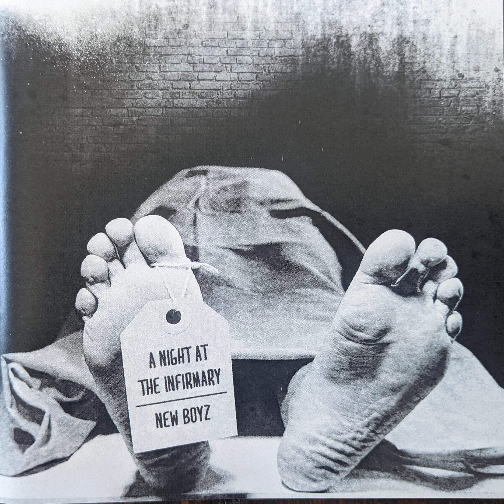New Boyz - A Night A The Infirmary - 09 - St. James Infirmary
Credits:
Bass Drum – Cornell Andrews
Executive-Producer – Alex Choi, Ben Coltrane, Takako Hamanaka
Saxophone – Douane J. Waples Jr.
Snare – Jenard Andrews
Trombone – Caleb Windsay, Keith "Wolf" Anderson
Trumpet – Christopher Cotton, Terry Gibson Jr.
Tuba – Javan Carter

Notes:
Recorded and Mixed at Music Shed Studio New Orleans, LA.
Mastered at Studio 246 Nagoya, Japan.